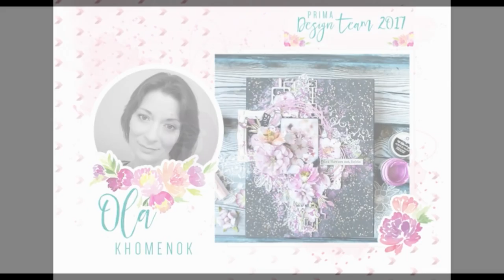Altered Spring Box with Ola Khomenok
In this tutorial you'll see how to alter a simple wooden box using different texture pastes by Prima. Plus see how to use Impasto Paints by Finnabair as watercolors for tender, soft mixed-media projects.